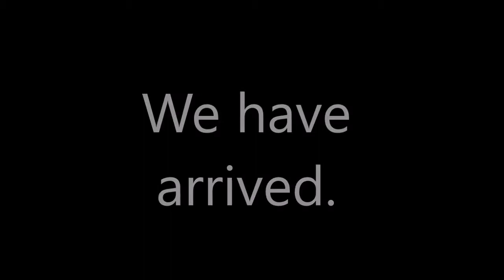Walcott the German shepherd dog goes to the sea for the first time of his life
My German shepherd dog named Walcott. My German shepherd dog love swimming, but this time, my German shepherd dog did not swim in the sea because no one in my family swim. Every morning and evening, my family will take my German shepherd dog go for a walk at the beach and my German shepherd dog love it. My German shepherd dog is very excited at the beach. He is curious about everything. Everything is new for him.

Dialogue

Walcott is going to the sea for the first time of his life.

How can I sit?
Try to stand in the sea
He is very excited.
We have arrive at resort.

We are going to our room
This resort is Bali style.

This is the pool.

You should be very thirsty.
We are going to Walcott's room.

He is very thirsty.

 He likes to survey.

What I have to do with Walcott the German shepherd dog when the technician come to my house

Home remedy for itchy skin in dog - How to treat skin diseases in dog at home

How to grow chili at home

Walcott the German shepherd dog during quarantine compilation

Easy Homemade Dog Food Bake For German Shepherd - ASMR

What will happen when Walcott the German shepherd dog cannot find his favorite football

What Walcott the German shepherd dog has to do when he wants to come in the house

German shepherd dog plays ball with mum and eat

Hugging my dog for too long  [FUNNY COMMENTARY AND REACTION]

German Shepherd dog is hungry

German shepherd dog and his friends go for a walk

German shepherd dog has the happy time in the grassy yard

German shepherd is eating sticky rice with coconut milk

German Shepherd Dog argues with mum. He wants snack, but he is not allowed.

German Shepherd plays stem and ball with mum

The German shepherd Dog pees while he is going for a walk

The German Shepherd Dog bark at himself

My German Shepherd is talking to his mom and grandpa

Why is my German Shepherd dog groaning while he is taking a shower

German shepherd dog is swimming in the pool

How smart is Walcott the German Shepherd

Walcott the German Shepherd Dog Blocks My Way

Walcott the German Shepherd Dog Has a Special Meal During Quarantine

Walcott the German shepherd dog is angry because he is not allowed to have snack

Walcott the German shepherd dog greets his dad after work
Walcott the German shepherd dog wants to eat all day during quarantine

One fine day Walcott the German shepherd dog

Walcott the German shepherd dog had the blood test before sterilizing

German shepherd dog was sterilized because he become an aggressive dog

Walcott the german shepherd dog after sterilization has to wear e collar all day and all night

We applied the surgical wound from sterilization to Walcott the German shepherd dog.

Walcott the German shepherd - First happy day without e-collar

Dairy farm in Thailand

What will happen when Walcott the German shepherd dog meets the stranger who invades his area

How Walcott the German shepherd dog welcome me every morning

How to cure itchy skin in dog - Natural Remedy for itchy dog

Walcott the German Shepherd dog is eating yogurt - ASMR

Homemade dog food recipe - cooking for my German shepherd dog - ASMR

What Walcott the German shepherd dog will do when he wants to eat the chicken.

Walcott the German shepherd dog run on the greenery grass with the nice view

Homemade dog treats for itchy skin in dog - ASMR

How I call my dog Walcott The German Shepherd. Dog runs in Slow motion.

What will happen when when Walcott the German shepherd dog wants some snack

Homemade Dog Treats Feat. Homemade Potato Cookie for my German Shepherd Dog - ASMR

Walcott the German shepherd dog goes to see the vet - funny reaction